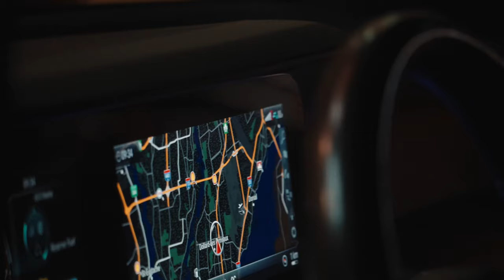Autoroute Du Mal - T.K (Prod.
1001 Nuits arrive a grand pas !

Prod by ​⁠@FIFOBEATSTV
Mix/ Master : HighBridges Productions
Shooter / Video by ​⁠@v2universe

Donnez moi votre feedback la miff !

TuCdeja.